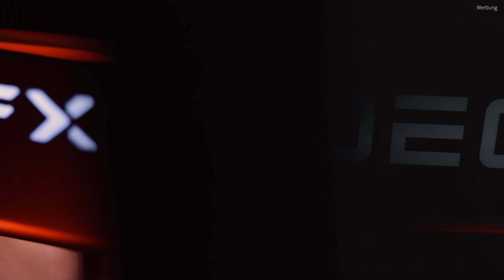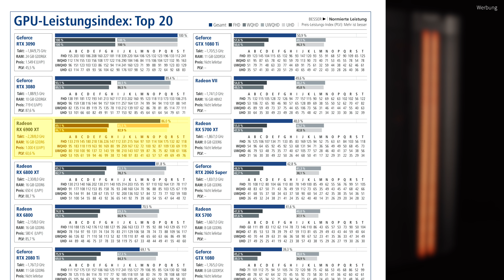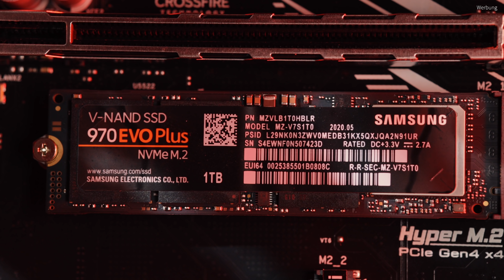Bester 3.000 Euro Gaming PC 2021 | PCGH-Ratgeber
Wie solltet ihr einen Gaming-PC für 3.000 Euro zusammenstellen? Das PCGH-Ratgeber-Team gibt eine Empfehlung für eine Gaming-PC-Konfiguration in dieser sehr ungewöhnlichen Marktlage mit Komponentenknappheit und teils überteuerten Preisen. Dank Konfigurator könnt ihr euch diese Spiele-PC-Empfehlung (kostet aktuell 2.899 €) bei Dubaro anschließend euren Wünschen und passend zum Budget anpassen.

+++ Als Komplett-PC bei Dubaro kaufen +++
✅ Komplett-PC für 2.899 €* (Achtung: PC kann schnell ausverkauft sein, da nur wenige Grafikkarten verfügbar sind!)

Update 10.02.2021: Den PCGH-GPU-Leistungsindex haben wir gerade aktualisiert. Durch neuere Treiber und diverse Spiele-Updates hat sich die Situation geändert. Inzwischen ist die Radeon RX 6900 XT schneller als die Geforce RTX 3080. Alle Details dazu lest ihr in der neuen PCGH-Print-Ausgabe, die im März erscheint.

+++ Bauteile dieses PCs im Überblick +++

+++ Benchmark-Szenen aus dem Video +++
✅ Cyberpunk 2077 bei Amazon kaufen*
✅ Assassin’s Creed Valhalla bei Amazon kaufen*

0:00 Gaming-PC-Konfiguration für 3.000 Euro
0:35 Radeon RX 6900 XT
1:34 AMD Ryzen 7 5800X und CPU-Kühler
2:08 850-Watt-Netzteil
2:30 Samsung 970 Evo Plus 1-TB-SSD
2:53 RAM, Mainboard, Gehäuse
3:37 Cyberpunk 2077
4:33 3D Mark
5:11 Assassin’s Creed Valhalla